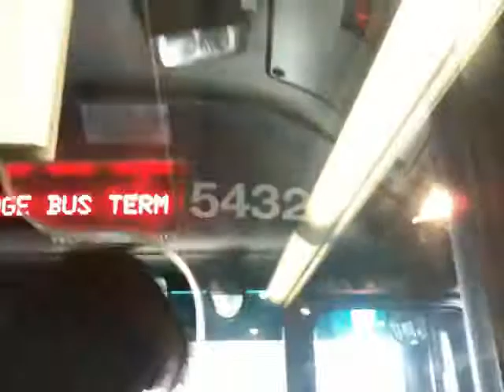NJ Transit bus ride - Fort Lee to George Washington Bridge Bus Terminal (August 4, 2011)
Here is a ride in NJ Transit North American Bus Industries 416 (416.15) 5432 from Fort Lee/GWB Plaza to the George Washington Bridge Bus Terminal on August 4, 2011! The George Washington Bridge Bus Terminal can be seen in its pre-renovation state.